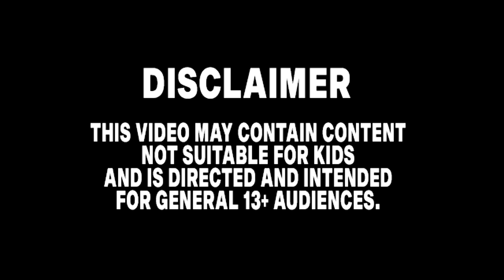Sonic The Hedgehog Movie Amy x VS Wolfoo Uh Meow All Designs Compilation Compilation